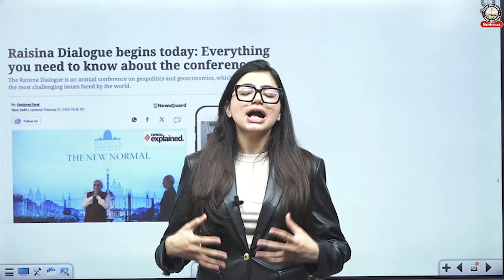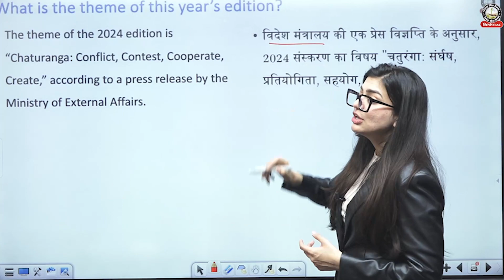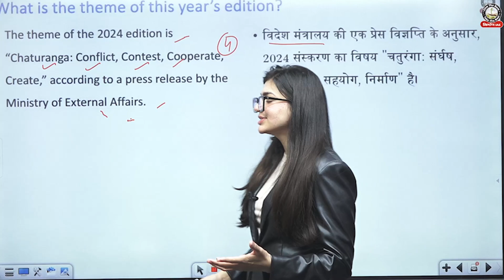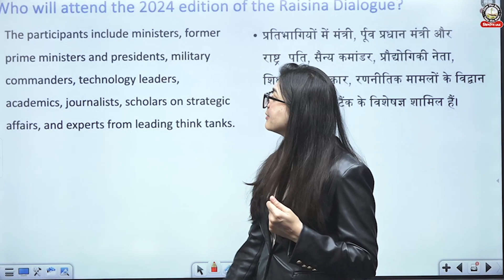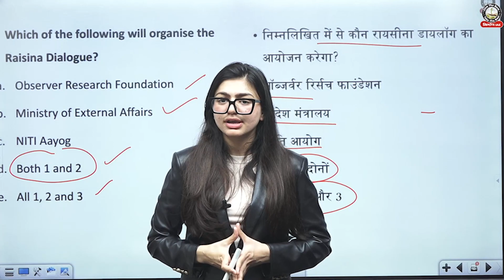Raisina Dialogue 2024 : वैश्विक सम्मेलन से सभी प्रमुख जानकारियां | Nirman IAS | UPSC CSE 2024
Welcome to Nirman IAS YouTube Channel! Here you will find comprehensive and valuable content related to the UPSC CSE IAS examinations. Our channel aims to provide you with the necessary resources and guidance to help you prepare for these prestigious competitive exams.

Nirman IAS: Your One-Stop Solution for UPSC CSE Exam, Guided by Kamaldev Sir
* Special Session (Saturday-Sunday)
* Exam-Oriented Best Content & Strategy Video

👉🏻UPSC सिविल सेवा परीक्षा 2024 के लिए अभी डाउनलोड करें Nirman IAS App

Daily Live Classes Schedule (Monday-Sunday) from 15th Jan 2024

✿ Morning Show
09:00 AM - Current Affairs by Ritu Sharma Ma’am
11:30 AM - The Hindu Editorial Analysis by Mritunjay Sir

✿ UPSC CSE CSAT 2024-25:
01:00 PM - Maths by Nilesh Sir & Reasoning by Parwez Alam Sir

✿ नवनिर्माण Free NCERT Course Schedule:
03:00 PM - Geography NCERT by Ritu Ma'am
04:00 PM - History NCERT by Shantanu Sir
05:00 PM - Polity NCERT by Ajad Sir

✿ Sunday Special Session:
10:00 AM - Important Economy Current Affairs  by Shishir Sinha Sir

At Nirman IAS YouTube Channel, we strive to create a supportive and motivating learning environment. We believe that with the right guidance, dedication, and hard work, you can achieve your goals of cracking the IAS and PCS exams. Join us on this journey and unlock your potential to succeed in these competitive examinations.

यूपीएससी सिविल सेवा परीक्षा 2024 के लिए हमारे साथ जुड़ने के लिए अभी डाउनलोड करें Nirman IAS App

✨ नए छात्रों के लिए सबसे पूर्ण कार्यक्रम:
► सिलेबस को समय पर पूरा करना, ताकि रिवीजन के लिए पर्याप्त समय हो।
► अनुभवी मेंटर्स द्वारा डाउट सेशन।
► रिकॉर्डेड वीडियो और असीमित बार देखने की सुविधा।
► साप्ताहिक पत्रिका।

या फोन करें: 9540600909, 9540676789, 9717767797